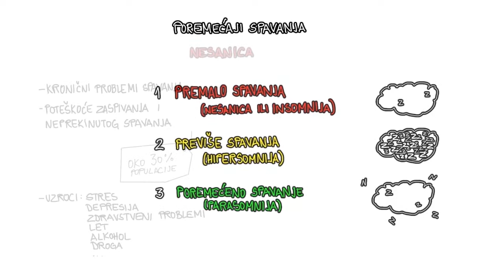5.15 - Poremećaji spavanja